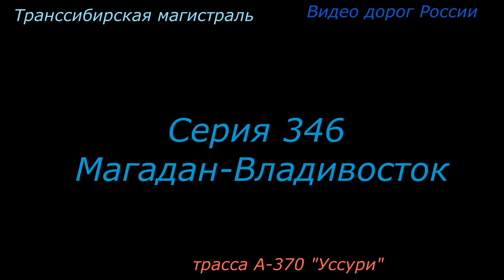трасса А 370 Уссури Серия 346 Магадан Владивосток